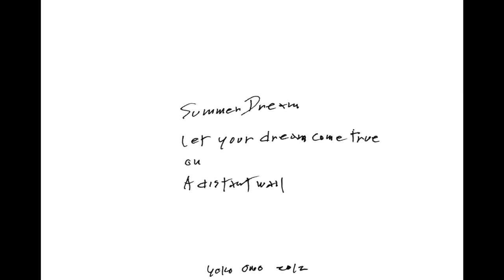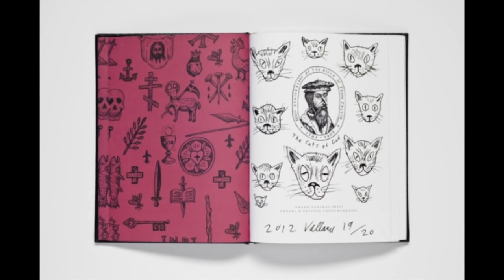Glasstire Top Five Fall Preview 2015